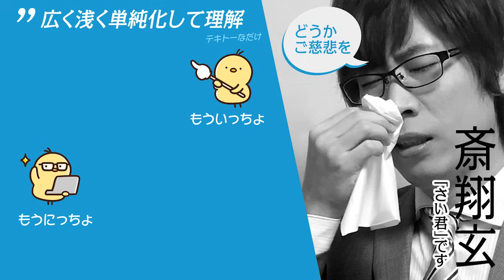イチ参政党支持者の考え方とアンチ脳の考察～党員じゃないくせにぃ！笑止【後編】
イチ参政党支持者の考え方とアンチ脳の考察
・希少な立候補者の審査

・党籍を認めない爺
・教祖は家臣になれない
・アンチの乏しい大局観
・揚げ足の規約変更の件
・公設元秘書の件

・嘘を振りまいた離反者

・神谷信者がいない

最小限 さいしょうげん サイショウゲン